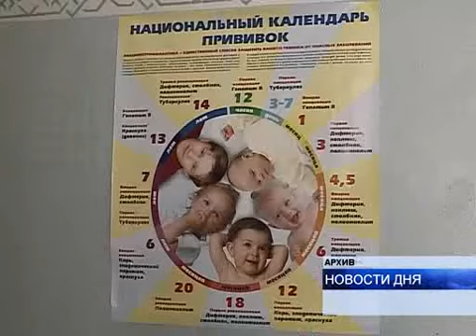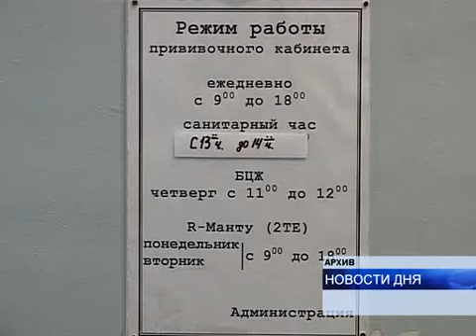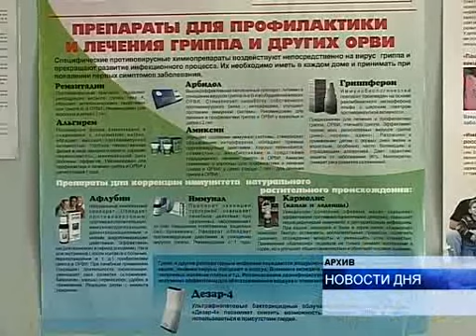МАЛЫШЕЙ БУДУТ ПРИВИВАТЬ ОТ ВЕТРЯНОЙ ОСПЫ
Предупредить, защитить, привить. Это девиз Европейской недели иммунизации, которая  будет проходить с 23 по 30 апреля. Она проводится по инициативе Всемирной организации здравоохранения уже седьмой раз для того, чтобы  как можно полнее информировать людей о необходимости вакцинации. Волгоградская область также примет участие в этой ежегодной акции.